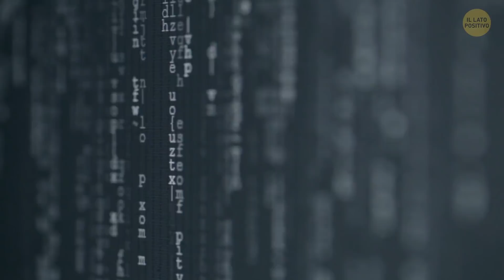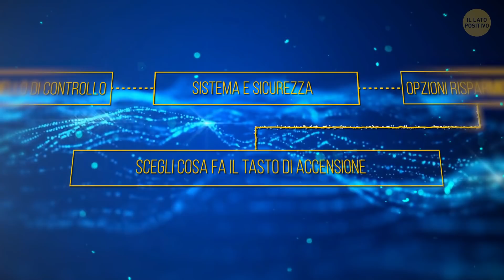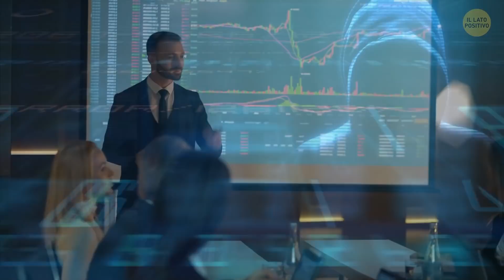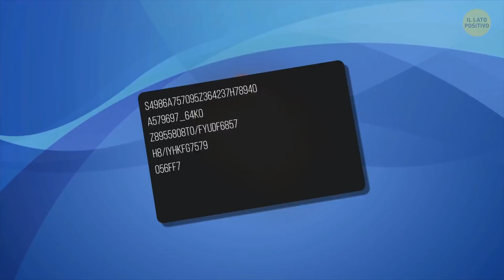Arrestare il Sistema del PC Non Significa Spegnerlo. Si Spegne in un Altro Modo.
Perché l'opzione "arresta il sistema" non spegne davvero il PC? Strano, non trovi? Vediamo come spegnere davvero Windows, qual è il modo più interessante per scoprire il tuo indirizzo IP e cos'è il "Cloud Clipboard". Ecco un elenco di funzioni che ogni utente esperto di tecnologia dovrebbe conoscere.

Animazioni create da Il Lato Positivo.